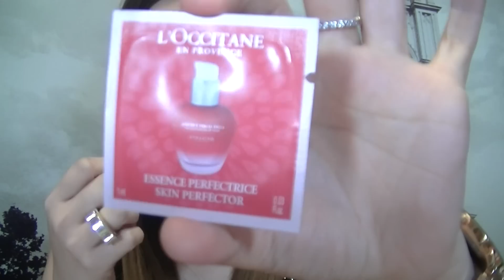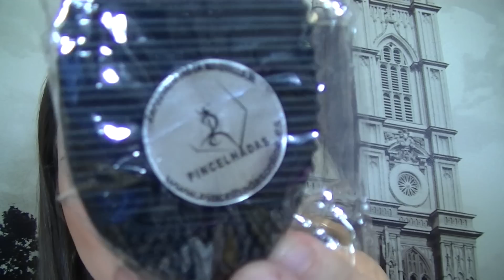Haul Enero (2016) | AntesMuertaKSinRimel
Qué llevo en los labios:
Qué llevo en las mejillas:
Qué llevo en la uñas:

Anillos: Tous
Pulseras: Tous y Aristocrazy
Pendientes: Tous
Colgante: Aristocrazy
Reloj: Parfois

ANTESMUERTAKSINRIMEL15

Mi código en NonaMuaStore: ANTESMUERTAQSINRIMEL

Mi código en iherb: QGC212

Mi código en maquillaje total: GRZ250

Mi código en Vpfashion: sinrimel